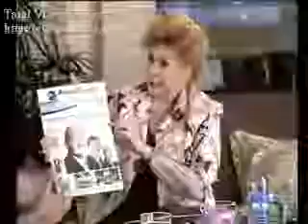AseanAffairs : Asean's response to Cyclone Nargis in Myanmar &amp; VDO of Jogjakarta tourism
ASEAN AFFAIRS is The One & Only Publication on Southeast Asia. Online (Daily), Print (Bi-Monthly), TV (Monthly).